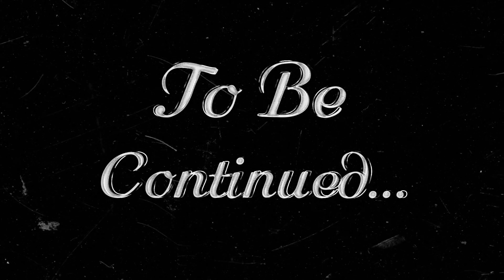Galgotias Mess Food🍝 Review 2024| Food, Hygiene, Taste, Timing, Rating, Water Facility, Staff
Hey 👋
This video is basically for Freshers and you will be updated till the current date about your clases, orientations ,holidays
examination etc in Our University

Comment Down any Query & will answer it ASAP

For latest updates or solution for your queries

Here Every Comments & Likes Count
So,